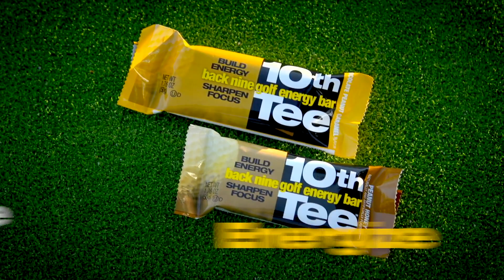1st and 10th Tee Golf Bars Direct Response Commercial (Dave Linden Voice Over)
Dave Linden voicing the 1st and 10th Tee Golf Bars commercial.